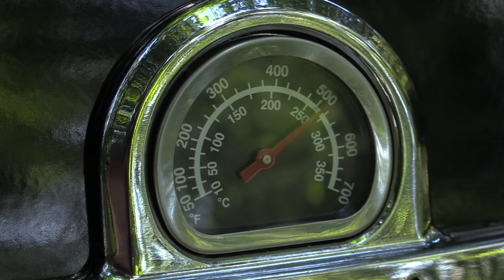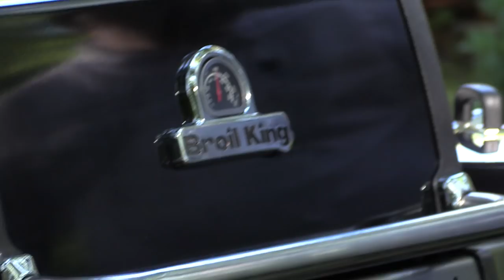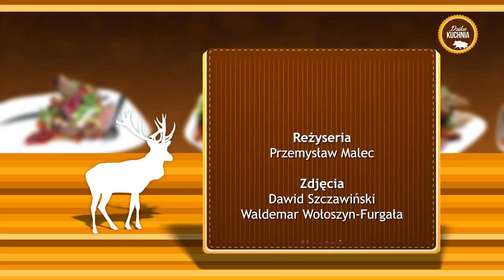Dzika Kuchnia odcinek 1